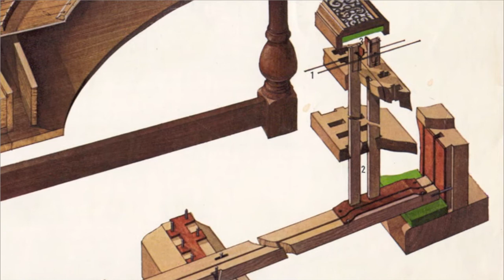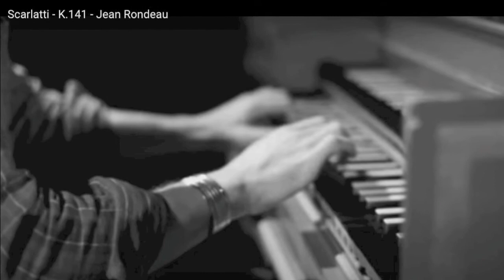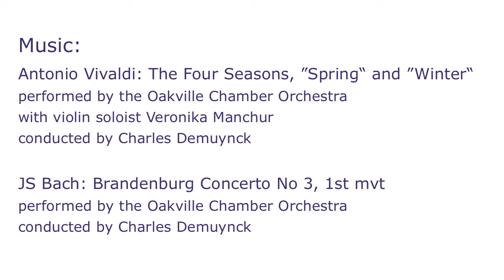OCO Presents Baroque 2020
From the OCO, we present to you a Baroque Lecture with Maestro Charles Demuynck!

Follow us for news on all our upcoming live performances, lectures, and so much more!